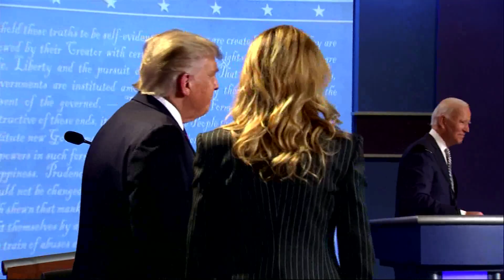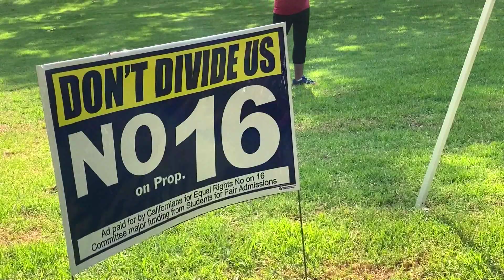SoCal: Hundreds rally for Trump in Filipino-led caravan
Filipino Americans for Trump in California also staged a caravan for their candidate as part of a nationwide day of action. They say they believe it’s time to do their part for his reelection, especially if the President’s COVID-19 infection prevents him from hitting the campaign trail himself.